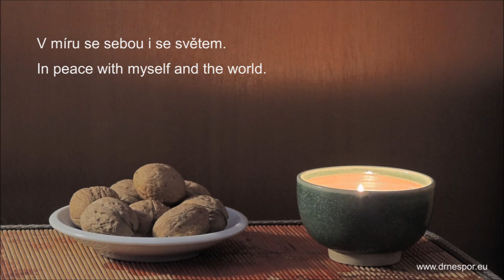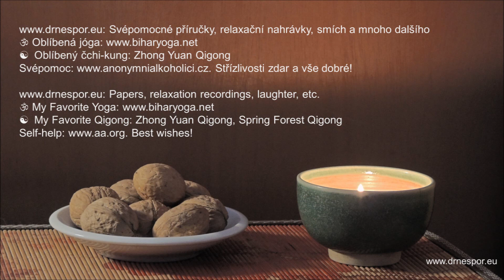Vánoční nálada * Christmas Mood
Česky: Původní hudba maestro Eversober. Svépomocné příručky, relaxační nahrávky, smích atd. Oblíbená jóga Oblíbený čchi-kung: Zhong Yuan Qigong. Svépomoc Střízlivosti zdar a vše dobré!
English: Original music maestro Eversober. Enjoy! Papers, relaxation recordings, laughter, etc. My Favorite Yoga My Favorite Qigong: Zhong Yuan Qigong. Self-help Best wishes!